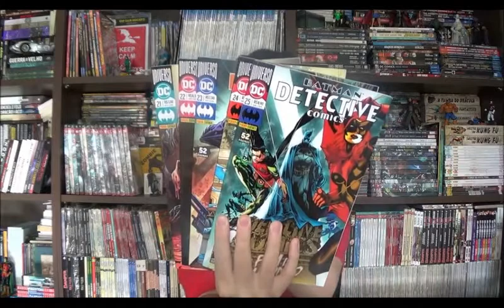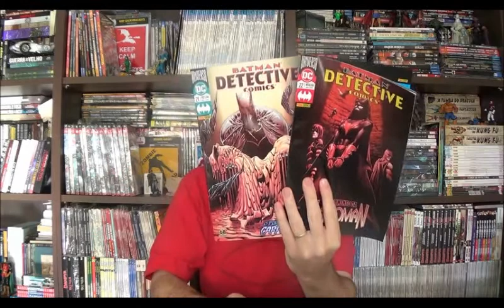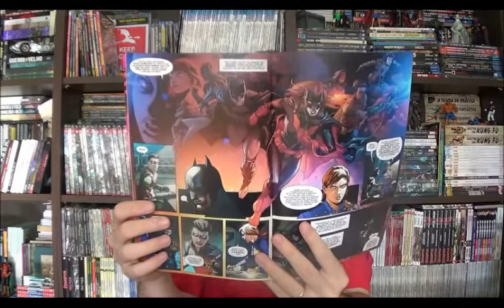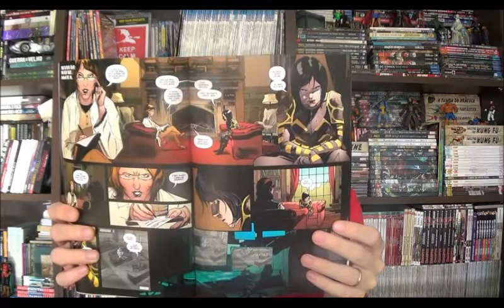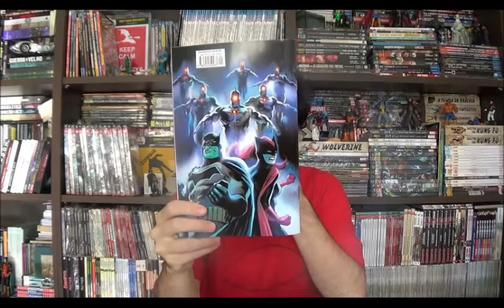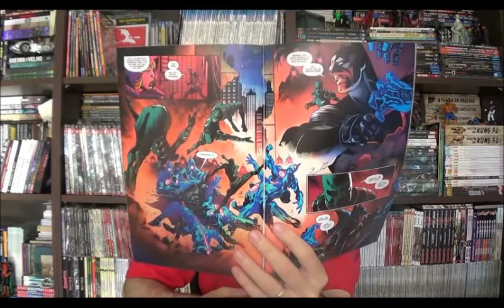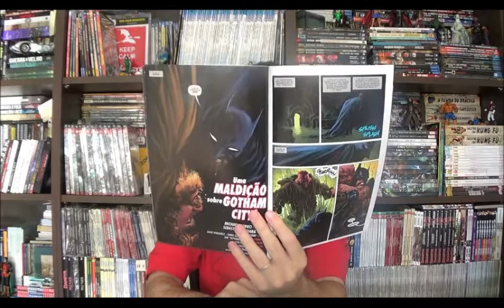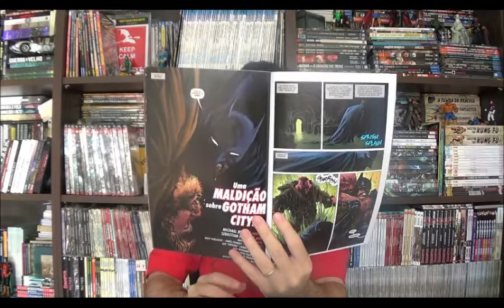Chapéu do Presto Especial - Detective Comics: Fim de um sonho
Bem-vindos a mais um Chapéu do Presto especial e no episódio de hoje resolvi voltar para as revistas de Detecitve Comics que eu deixei encostado desde o ano passado. Não por mal, mas para esperar o encerramento do arco de James Tynion IV, roteirista responsável por toda a fase do Renascimento que enfim se despede dos morcegos.

⚠ Link para compras na Amazon

Campinas - SP
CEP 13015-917